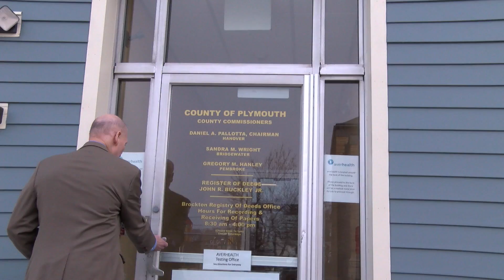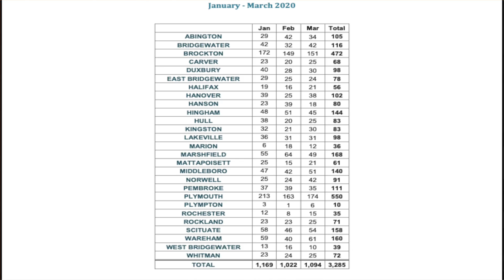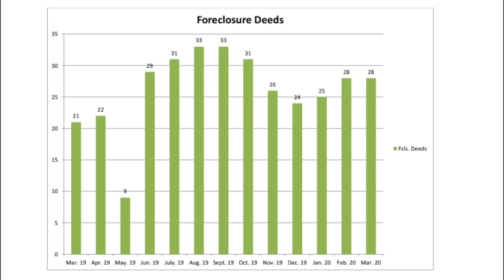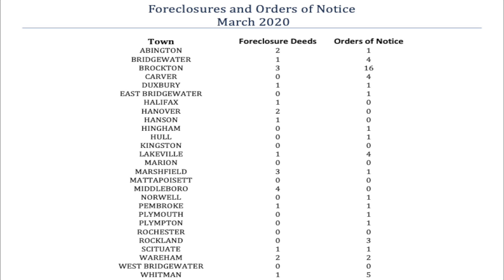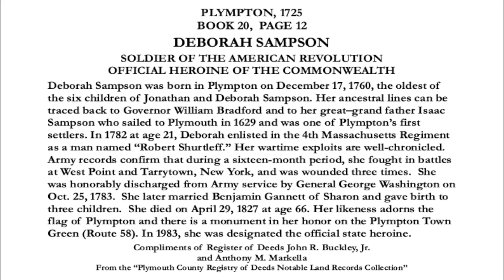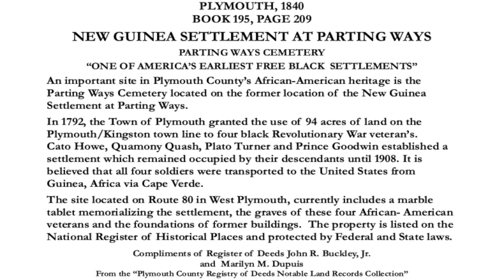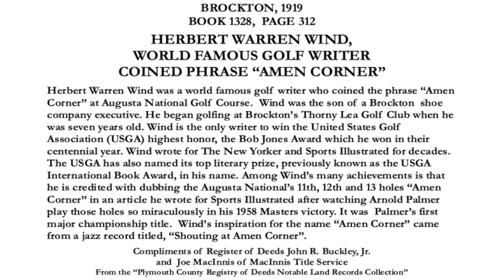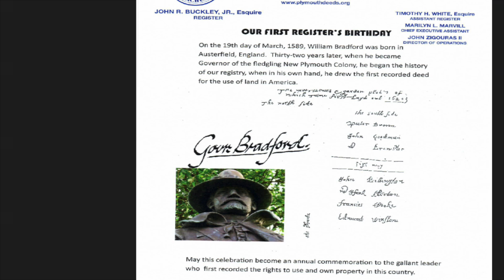Register's Report - 114